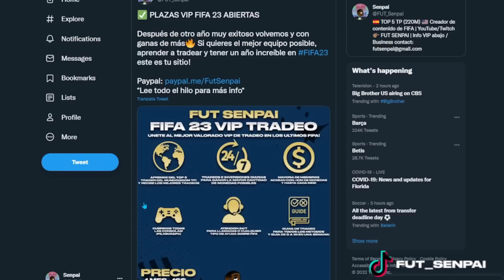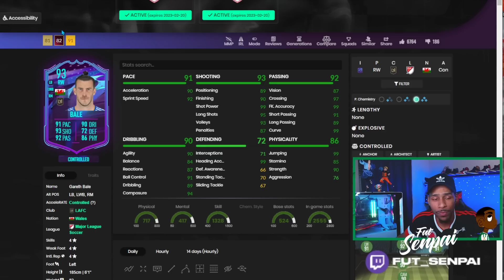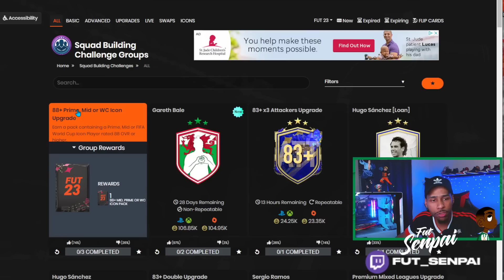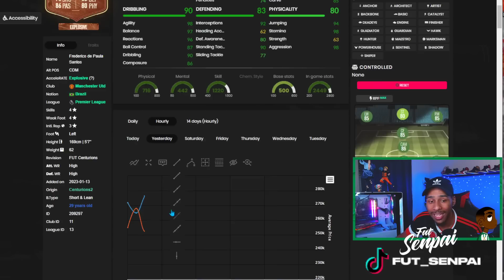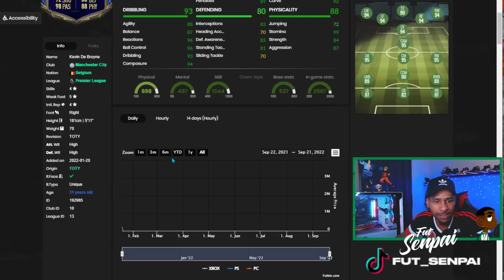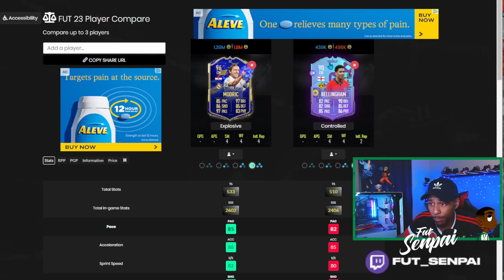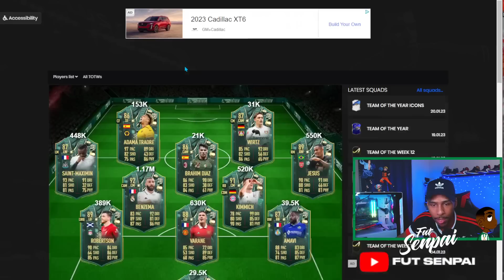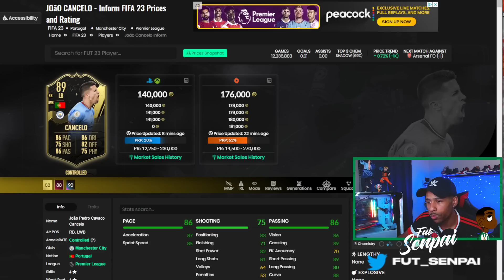🤩 HOY VIENEN MEJORAS PREMIUM!! | FIFA 23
Compra MONEDAS de FUT 23 Código "Senpai"

00:00 Intro
01:00 Info VIP
01:45 Contenido Domingo
04:35 Mercado, mejoras y TOTYs